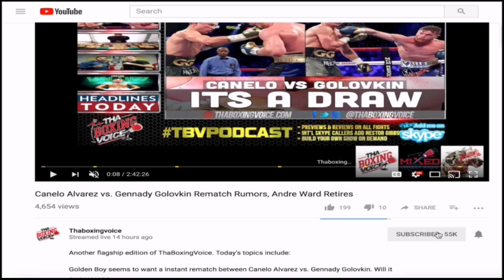Jim Lampley on Sadam Ali Performance and Says Miguel Cotto Tore His Bicep